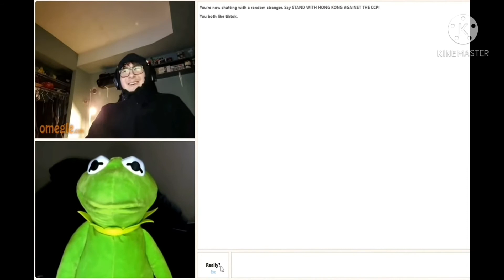Kermit is extremely sus😳